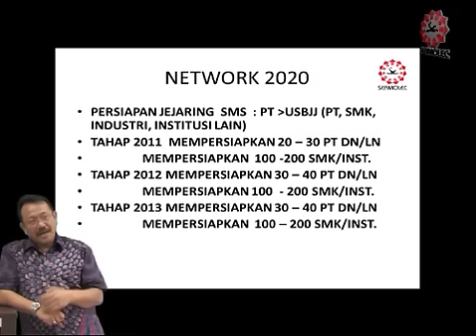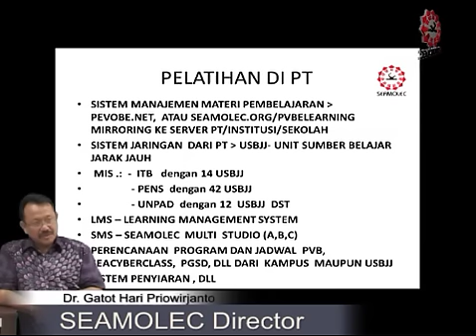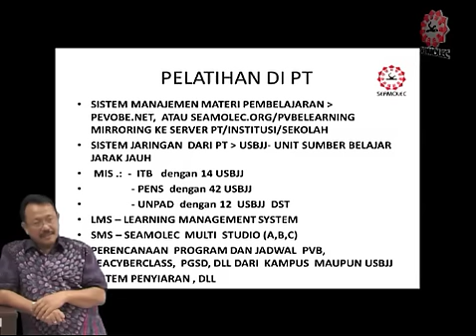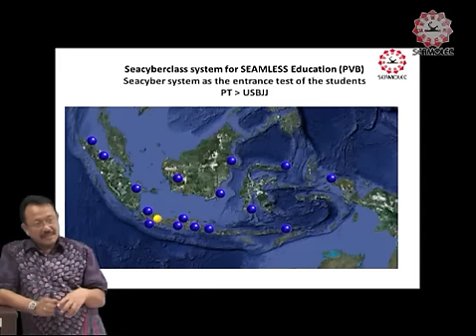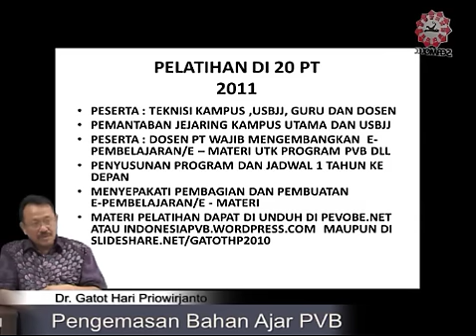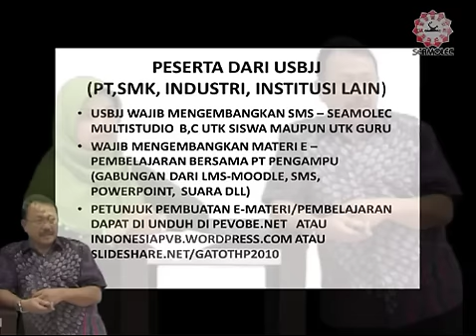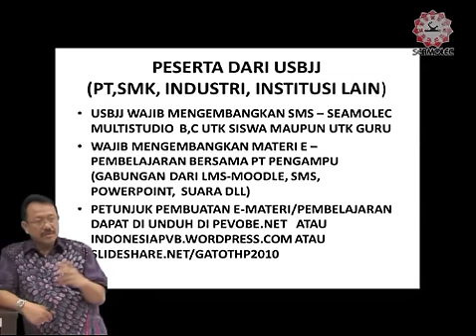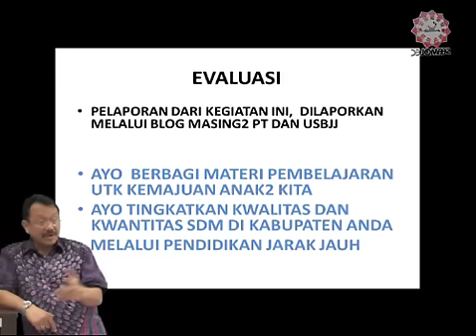Pengemesan Bahan Ajar PVB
Penjelasan awal tentang pembuatan e pembelajaran / e materi untuk program PVB maupun program lainnya yang memanfaatkan TIK